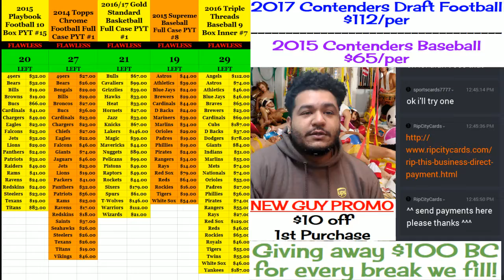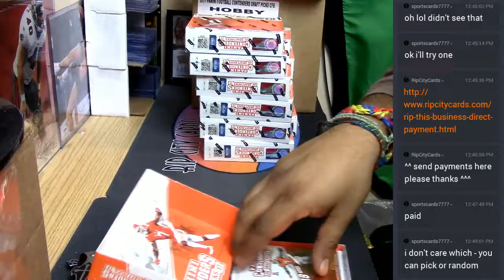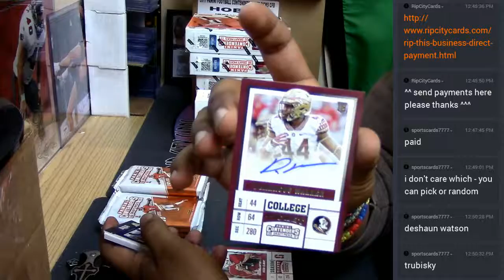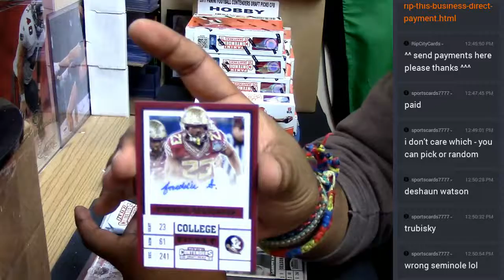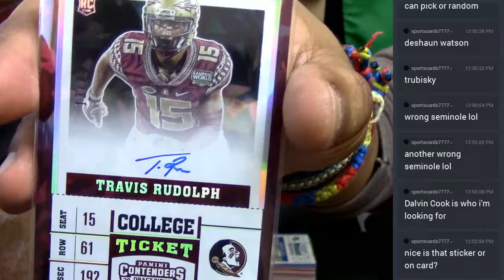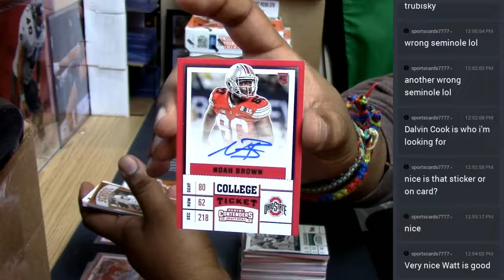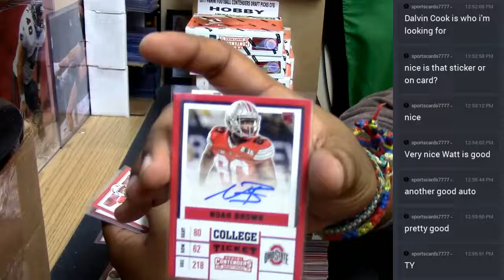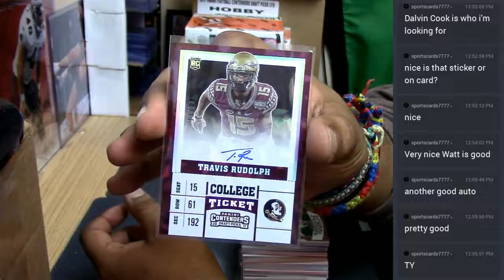2017 Contenders Draft Pick Football Personal Box #1 04 19 2017